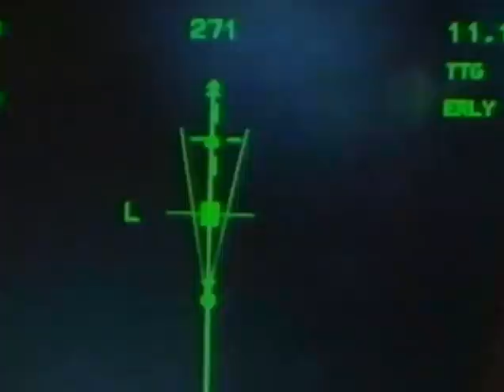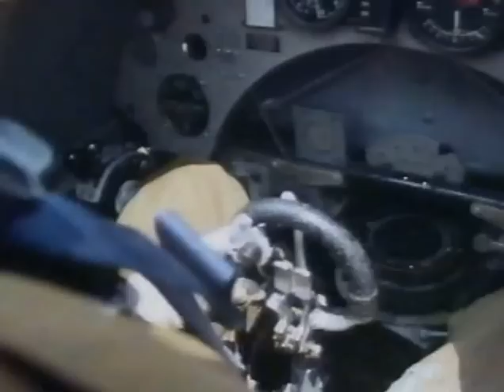Reaching for the Skies Episode 03 The Aeroplane Goes to War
The BBC great series about flying, Ep.3. The Aeroplane Goes to War. If You love flying You must see it, if BBC let it.